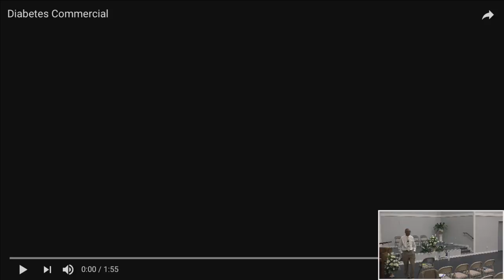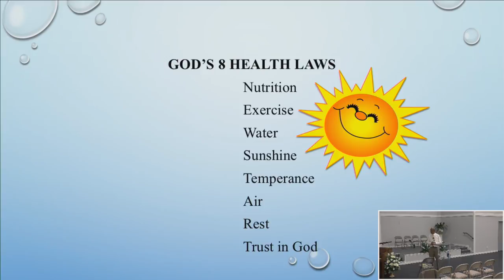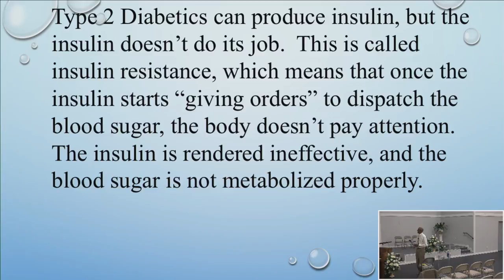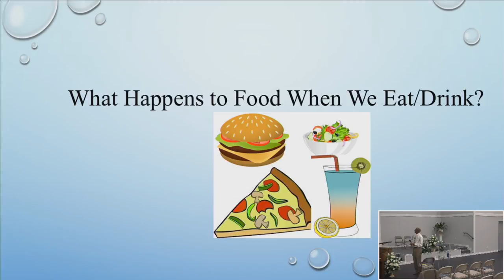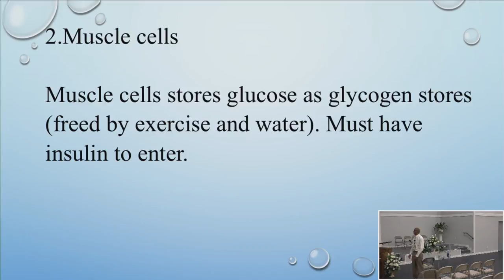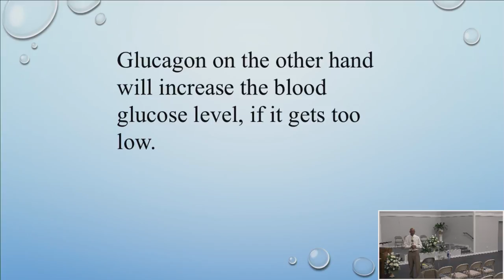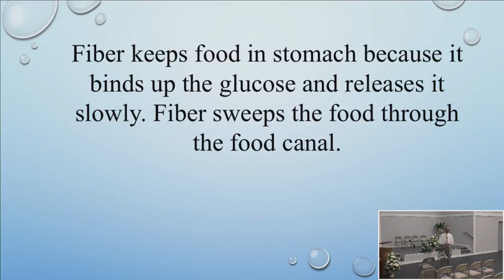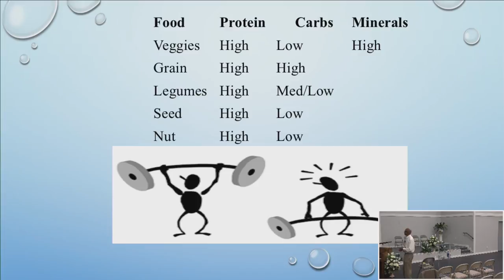Montgomery First Live Streaming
Video will be uploaded after service, unknown issue with the internet connection will possible cut the streaming. We apologize for the inconvenience.